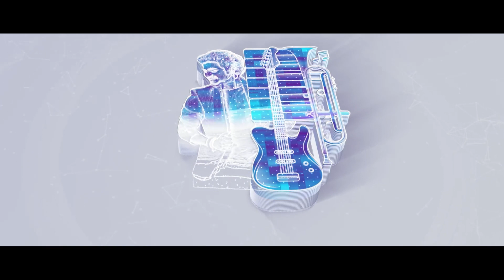DUBAHU MELI // PROMO // AKASH PRITOM //NEW ASSAMESE SONG 2023 // RELEASE 14TH SEPTEMBER // INJI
DUBAHU MELI  // PROMO // AKASH PRITOM //NEW ASSAMESE SONG 2023 // RELEASE 14TH SEPTEMBER